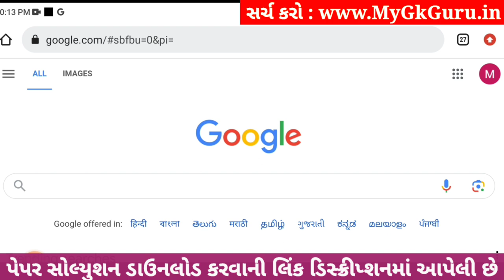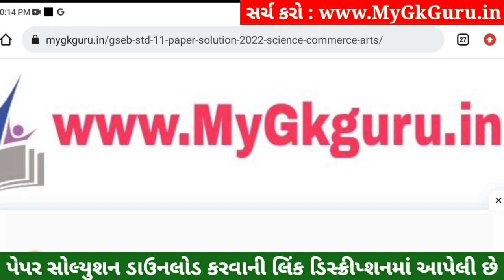STD 11 Geography Paper Solution 2023 50 Marks, STD 11 Geography First Exam Paper Solution 2023 STD11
Std 11 Geography paper solution 2023 first exam october, Std 11 Geography first exam paper solution 2023 50 marks, Pratham pariksha Std 11 Bhugol paper solution 2023 Std 11